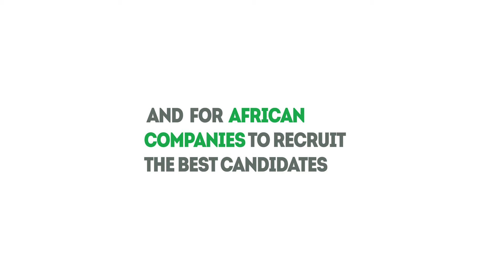1 Getting Started with iCUBEFARM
Getting Started with iCUBEFARM.com
Professional networking is about making contacts and building relationships that can lead to jobs or other work-related opportunities. Done right, a professional network will help you to acquire leads, referrals, advice, information, and support. Professional networking is an essential component of any successful job search, but it requires calculated planning.

iCUBEFARM.com is a Pan-African Professional Network that brings professionals and entities across Africa to network, find jobs, share opportunities, and sell their services.

We launched iCUBEFARM.com as an online service that offers a fair opportunity for youths to find their dream jobs and for African companies to recruit the best candidates. It has since, grown to become a leading Pan-African professional network with members and entities from all over Africa.

The team at iCUBEFARM is continuously building new tools that will create even more opportunities for professionals and entities across Africa to network and enjoy the full benefits of a networking platform available to serve 24/7.